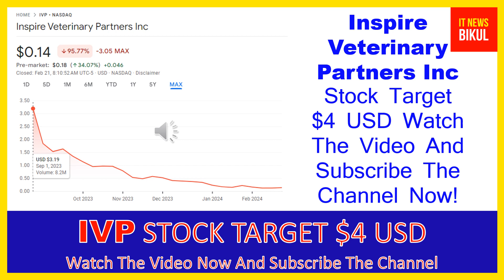IVP Stock - Inspire Veterinary Partners Inc Stock Breaking News Today | IVP Stock Price Prediction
IVP Stock - Inspire Veterinary Partners Inc Stock Breaking News Today | IVP Stock Price Prediction | IVP Stock Target